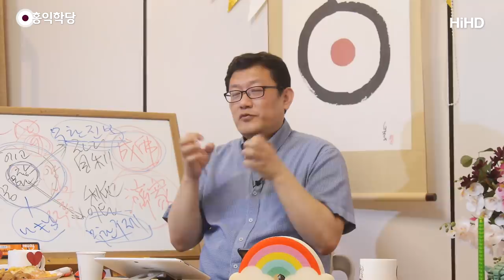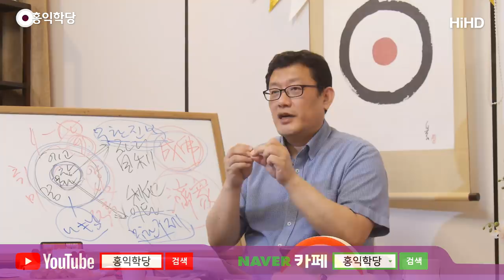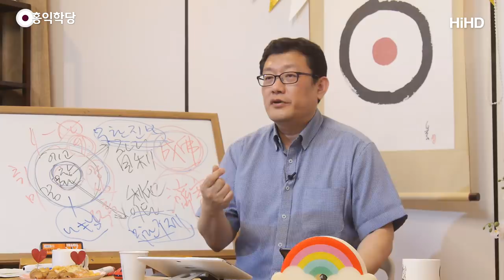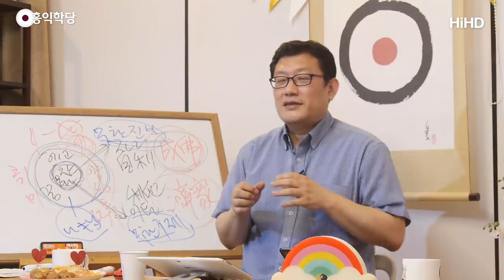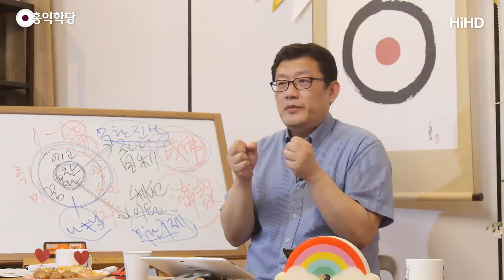[홍익학당] 보살의 기본기, '몰괜자' 활용법(200507)_A862